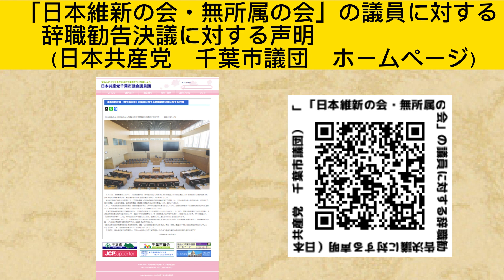【のじま友介 TV】市政報告（）――📌「日本維新の会・無所属の会」の議員に対する辞職勧告決議について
【のじま友介TV　しんぶん赤旗日曜版 2024年9月15日号】
しんぶん赤旗日曜版 が ＪＣＪ大賞 を受賞しました。
📌「日本維新の会・無所属の会」の議員に対する辞職勧告決議について

【「日本維新の会・無所属の会」の議員に対する辞職勧告決議に対する声明　　　2024年9月17日】
　９月17日、千葉市議会において、「日本維新の会・無所属の会」に所属する櫻井崇議員と大平真弘議員に対する辞職勧告決議が提出され、日本共産党千葉市議団含め、本会議出席の44名全員の議員の賛成により可決しました。
　第3回定例会に提出され審議された「市議会議員への討論原稿案の提供問題に関する請願」が、「日本維新の会・無所属の会」に所属する櫻井崇議員、大平真弘議員、山崎真彦議員、渡邊惟大議員の4名が紹介議員となり、提出されました。
しかし、当該請願書は請願者の意思・願意を確認せずに、大平真弘議員が文書を作成しており、請願者が自署すべき請願者氏名を許可も権限もない櫻井崇議員が署名して提出したものであったことが明らかになりました。
　千葉市議会会議規則第127条第1項には、「請願者が署名又は記名押印しなければならない。」とあり、明確な規則違反となると同時に、9月9日開催の議会運営委員会において、委員から当該請願書について「請願者本人の自署であるか」と質問をしたところ、櫻井崇議員から「請願者自身が書いている」旨の虚偽の答弁を重ねたことは、道義的にも二重に許されない行為であります。
　なお、当該請願書においては、市議会議員への討論原稿の提供問題の是正を求めるものであり、日本共産党千葉市議団は、当該事案発覚以降、4月10日に市長宛と議長宛に申入れ、改善を求めてきました。
今議会の野本信正市議団長による代表質疑で、議員への討論原稿提供中止を求め、市は「現在、議員に対する討論の原稿提供は行っていない」と答弁し、悪しき慣習が改善されたことが明らかになりました。
　引き続き、日本共産党千葉市議団は、市民から信頼される千葉市議会となるよう議会改革にも積極的に取り組む決意です。